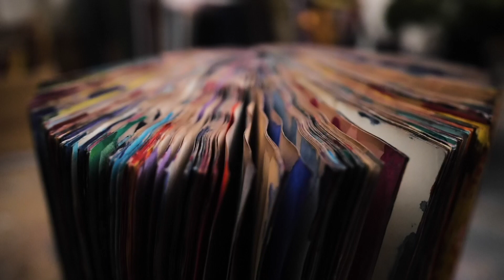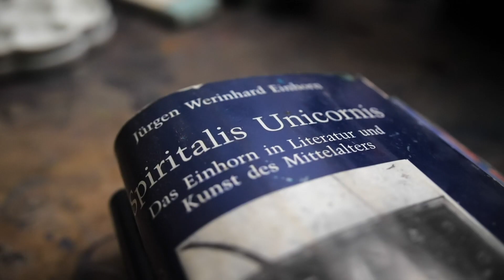Tony Just • Our inchoate love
On the occasion of his first exhibition with Efremidis, Tony Just opens the doors to his studio in Berlin, Germany. He speaks about the origins of his new series of paintings that were inspired by reading Hans Fallada's "The Drinker" seven years ago. Since then he has been working with shapes and drips, a project that is based on creating chance images by pouring gouache or ink over books. The books relate to all of the work that Tony Just makes right now:

"This pouring of the liquid, it alluded to weeping to me and I was literally weeping, and there was something about taking it out of me and making something that did it, outside of me, that helped."
– Tony Just

Our inchoate love presents a series of buoyant paintings that are anchored in repetition and spontaneous marks. The title refers to the two basic ingredients of all new relationships: excitement and insecurity. “Love,” says Tony Just, “is something I’m always trying to conjure and sustain despite my many failures.”

Our inchoate love
11 July - 28 August 2020

Efremidis
Ernst-Reuter-Platz 2
10587 Berlin

A film by Til Obladen and Ümit Karatas-Ilidi